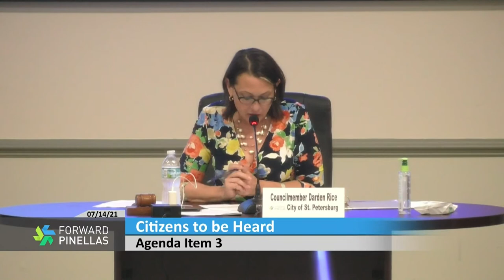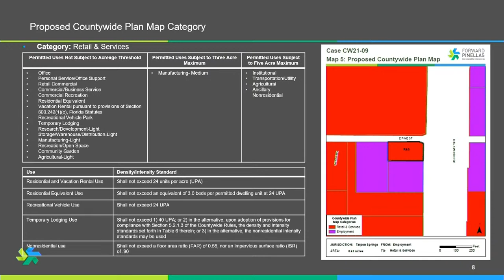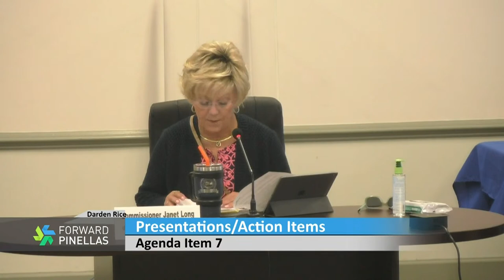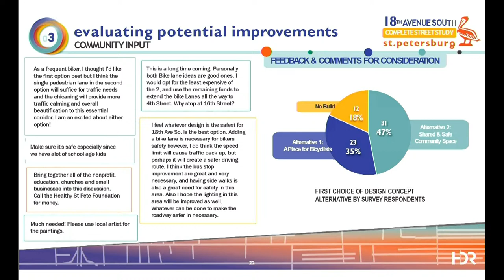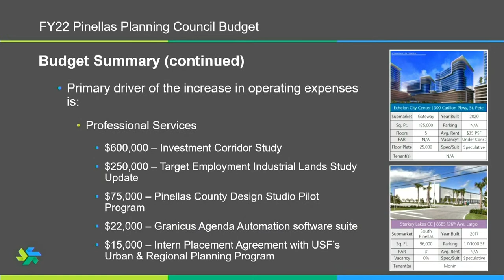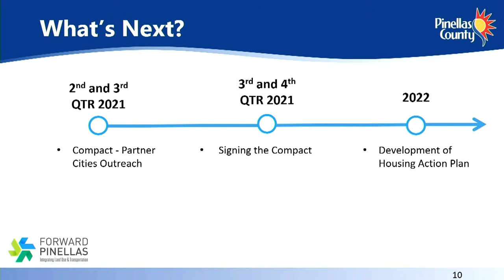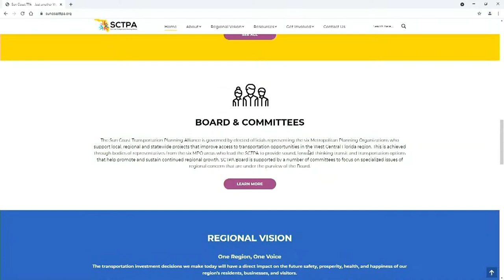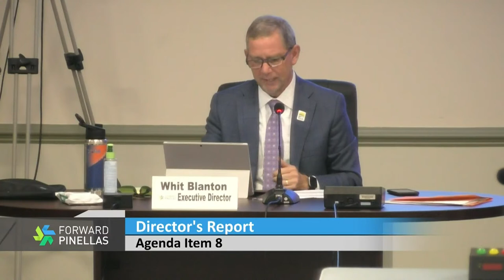Forward Pinellas Board Meeting 7-14-21